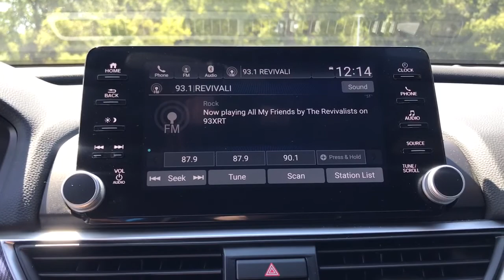2021 Honda Accord Sedan Antioch, Gurnee, McHenry, Fox Lake, IL Kenosha WI 18334U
Blue Used 2021 Honda Accord Sedan available in Antioch, Illinois at Antioch Chrysler Dodge. Servicing the Gurnee, McHenry, Fox Lake, IL Kenosha WI area.   Used
2021 Honda Accord Sedan Sport - Stock#: 18334U - VIN#: 1HGCV1F35MA027038

Cloth, 4-Wheel Disc Brakes, 8 Speakers, ABS brakes, Adaptive Cruise Control: Adaptive Cruise Control (ACC) with Low-Speed Follow, AM/FM radio, Apple CarPlay/Android Auto, Electronic Stability Control, Exterior Parking Camera Rear, Forward collision: Collision Mitigation Braking System (CMBS) + FCW mitigation, Four wheel independent suspension, Power driver seat, Power windows, Radio data system, Radio: 180-Watt AM/FM Audio System, Speed control, Speed-sensing steering, Wheels: 19 Machine-Finished Alloy w/Black Inserts. We make it easy !!! We are excited to offer you great quality vehicle at a competitive and affordable price. We offer new, used and cerified Chrysler, Dodge, Jeep and RAM vehicles. Come visit Wrangler headquarters! We also carry an extensive selection of used cars, trucks and SUVs by other manufacturers. Our experienced and certified sales staff can point you in the right direction based on your individual vehicle needs. We also offer competitive financing, top tier service and a fully stocked inventory of Chrysler, Dodge and Jeep automotive parts. Recent Arrival! 29/35 City/Highway MPG2021 Honda Accord Sport 4D Sedan Blue 1.5T I4 DOHC 16V Turbocharged VTEC CVT FWD